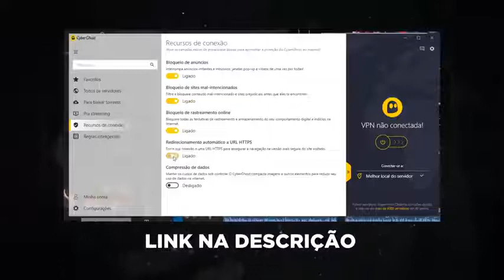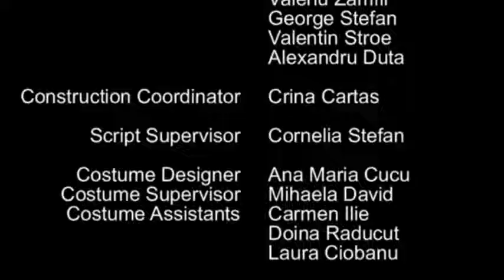eu adoro esse canal chamado canal Peewee - vídeo de hoje saga anaconda parte 2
link do canal Peewee http Peewee